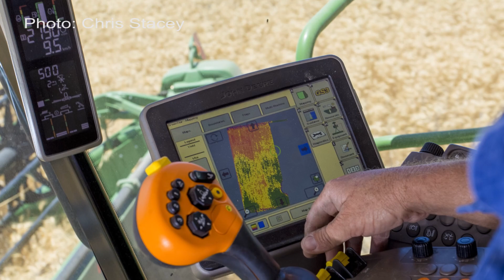Getting started with variable rate technology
Precision ag consultant Peter Treloar tells us how to get started with variable rate technology (VRT) and the benefits it can bring to farms with variable soils.